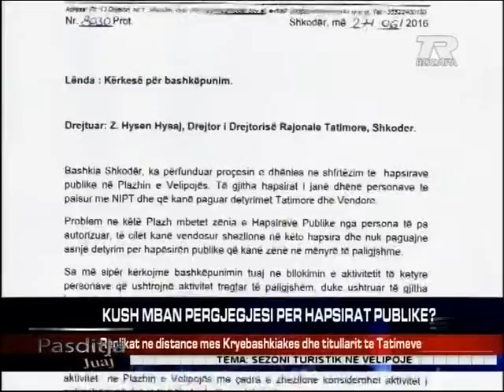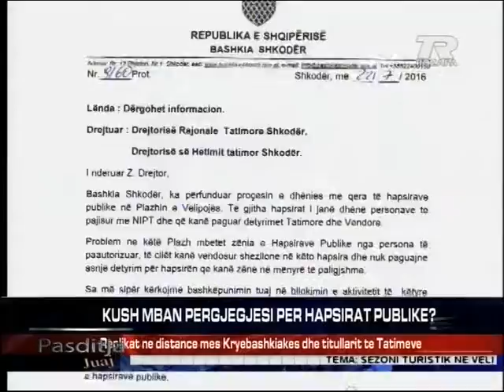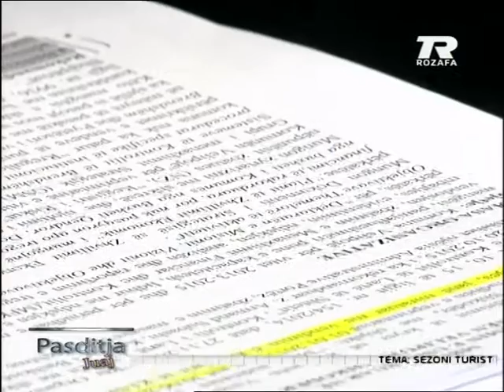Pasditja Juaj, Sezoni turistik ne Velipoje 24.09.2016